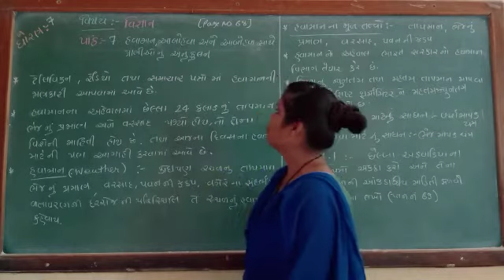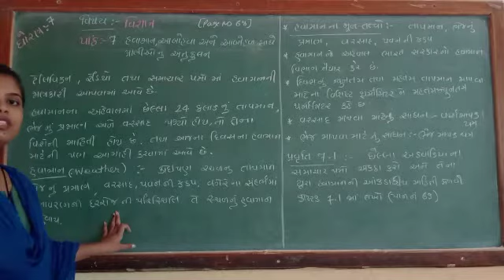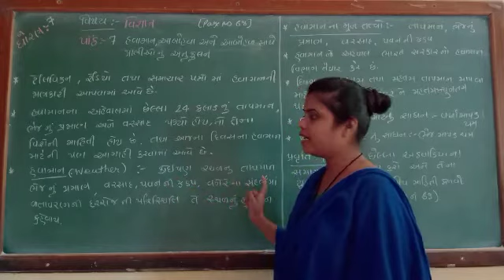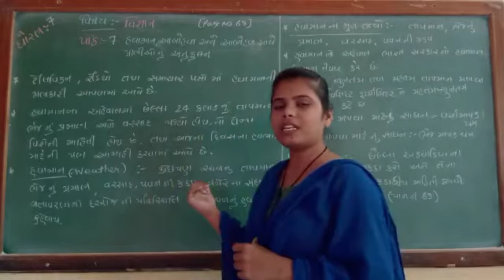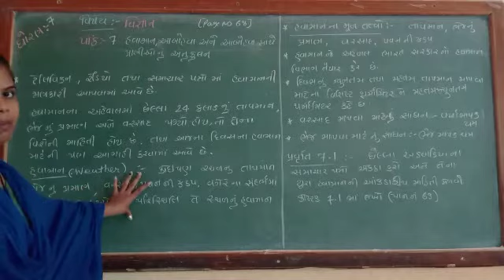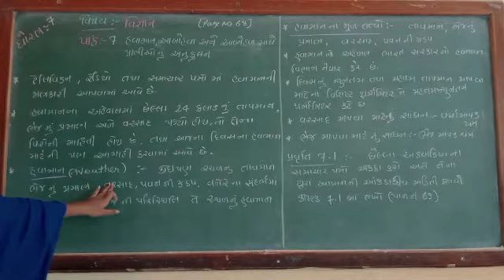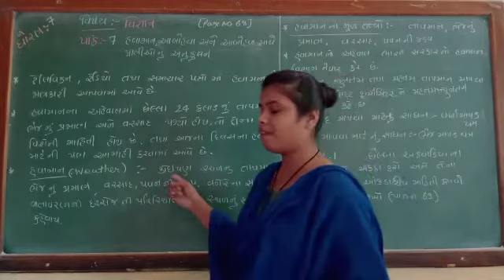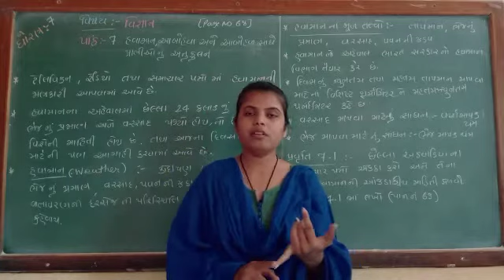Std - 7 science , Lesson - 7 હવામાન, અબોહાવા અને અબોહવા સાથે પ્રાણીઓનુ અનુકુળન્ (ભાગ 1)